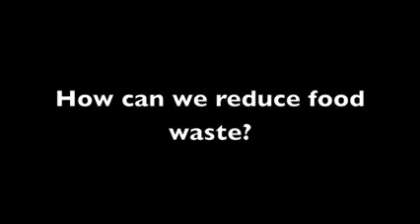Pre Intermediate English lesson in London Conversation cou